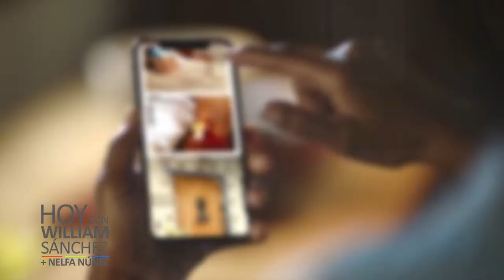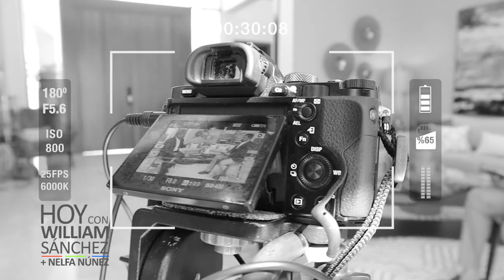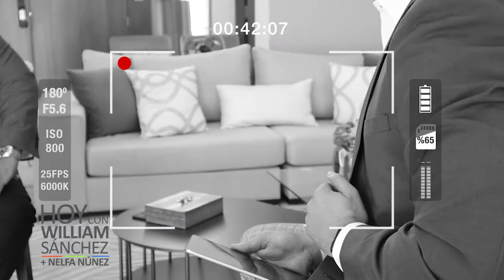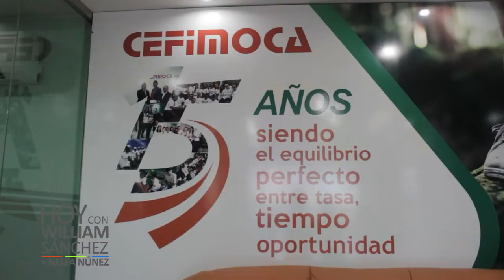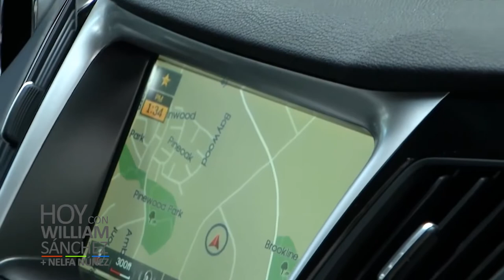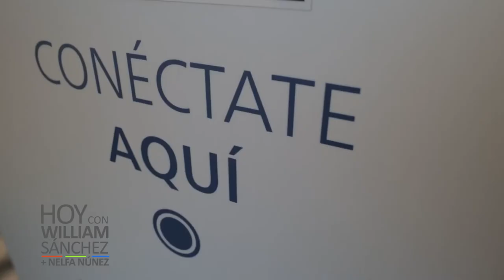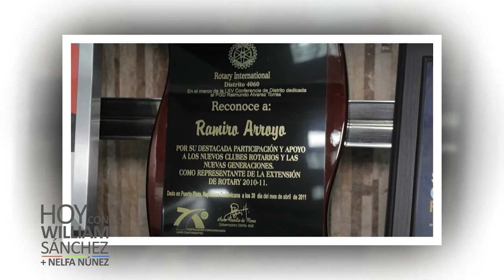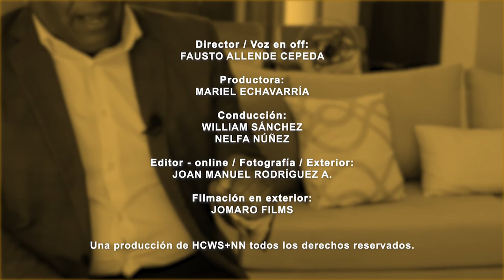Ramiro Arroyo - Hoy con William Sánchez y Nelfa Núñez